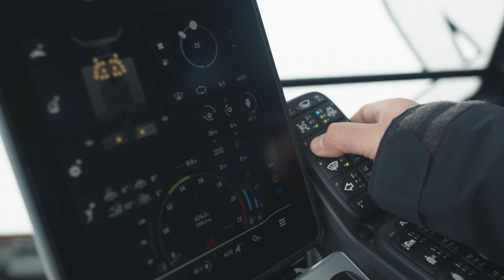Snow Rodeo 2022 Canada Snowboard & Charles Beckinsale | PRINOTH BISON X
In late December 2021, PRINOTH ambassador and acclaimed park builder Charles Beckinsale worked with the teams at WinSport Canada Olympic Park, Shred the North, and @CanadaSnowboardVideo to build the Snow Rodeo. During the New Year’s event, the world's top snowboard slopestyle and halfpipe skiers battled it out in the Olympic qualifiers.
It took Stomping Grounds Projects 120 cat hours, 3 PRINOTH snow groomers and a 22 foot Zaugg to build the FIS Snowboard Slopestyle World Cup course. The best part? The updated technology in the BISON allowed for very minimal handwork - vital since the average temperature during the build was -39 degrees Celsius. (For all you Fahrenheit users, -40 is where Celsius and Fahrenheit converge.)

Filmed by Matt Allen
Additional filming by Jay Perreault, FIS Snowboarding, Marcus Skinn
Produced by Canada Snowboard, Rich Hegarty
Edited by Matt Allen